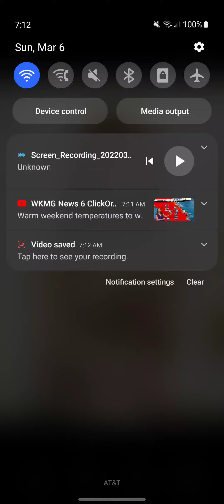ERIC COOK FEATURING WILLOW ROSENBERG: OLD TOWN CAT 🐈 (ULTRA REMASTERED 2022)